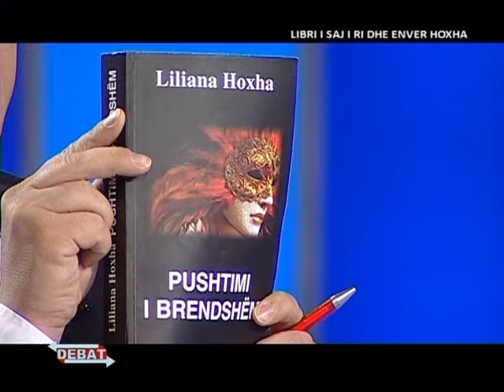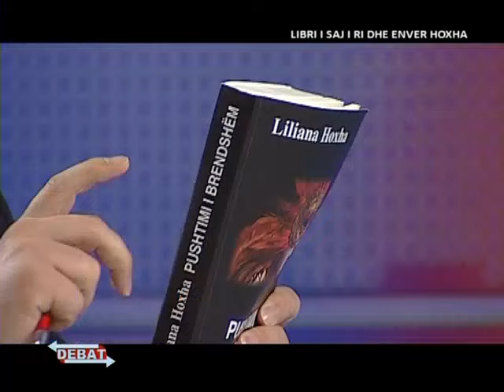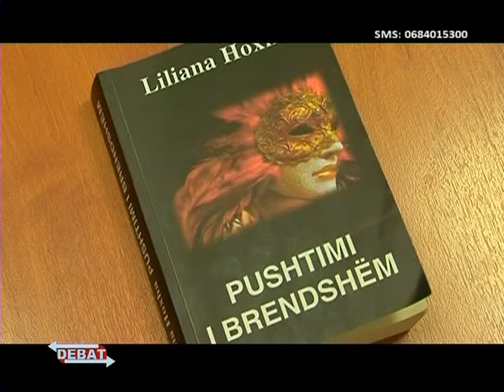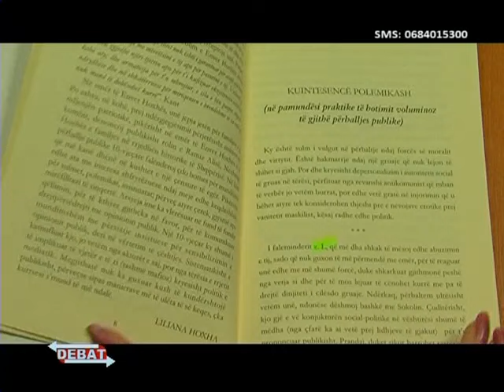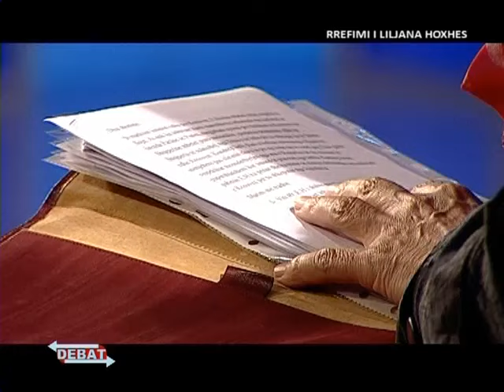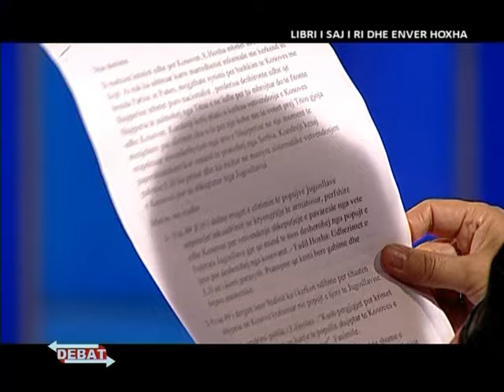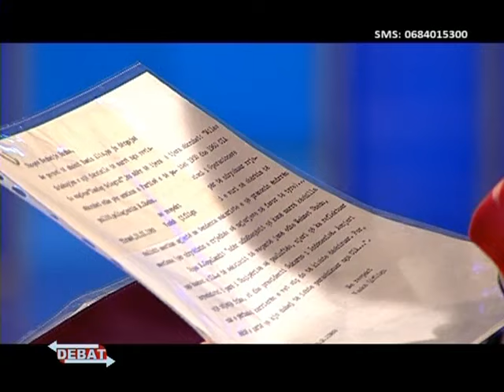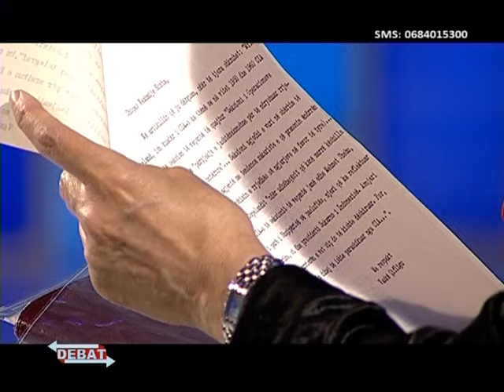Debat 13 Prill 2012 - Vizion Plus - Talk Show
Për herë të parë, e ftuar në emisionin "Debat": Liljana Hoxha.

Nusja e djalit të Enver Hoxhës, në një rrëfim ekskluziv:

- Për librin e saj të ri: "Pushtimi i Brendshëm".
- Të pathënat e diktatorit komunist në 27 vjetorin e vdekjes.
- Dy tentativat e saj të patreguara më parë, për vetëvrasje.
- Dhe replika me Nexhmije Hoxhën, për intervistën e saj tek Bugajski.

Përballë gazetarit Alfred Peza, Liljana Hoxha flet për:

- Të vërtetën e fotografive të Sali Berishës me familjen e saj në Drilon.
- Përse do dalë dëshmitare vullnetare në gjyqin për librin e Blendi Fevziut.
- Ku fshihen origjinalet e ditareve personale të Enver Hoxhës.
- Dhe 10 faktet që nuk i keni ditur më parë nga jeta e saj.